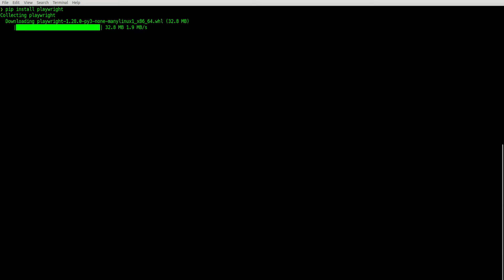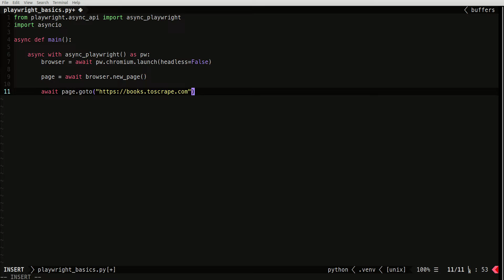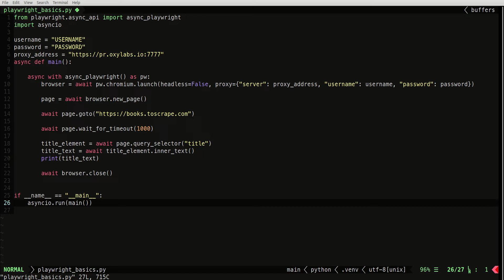Web Scraping and Automation With Playwright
Choosing which tool is more suitable for your projects, especially when web scraping is concerned, isn’t a straightforward decision. Thankfully, there are simpler ways to improve your data gathering tasks such as a Scraper API

Playwright, like Selenium, Cypress, or Puppeteer, has its benefits and limitations, although many advantages result in simplified/more efficient web scraping jobs. As such, it’s a relatively common tool when data gathering is considered. Thus the initial part of the video looks at the quick and straightforward process of scraping with Playwright.

Finding the right tool for the job is as important as understanding the coding process. Therefore, the latter part of the video focuses on comparing and contrasting Playwright to other popular tools.

Throughout the video, you may realize that while some tools are more capable than others in specific areas, which is suitable for you, depends entirely on your goals. Thus before making a choice, we highly recommend researching what exactly you require.

Join over a thousand businesses that use Oxylabs proxies:
Residential Proxies:

In this video, the following is covered:
0:00 Introduction
0:13 First steps
0:56 Scraping example
2:58 Support for Proxies in Playwright
4:19 Playwright vs Puppeteer
5:14 Playwright vs Selenium
6:09 Playwright vs Cypress